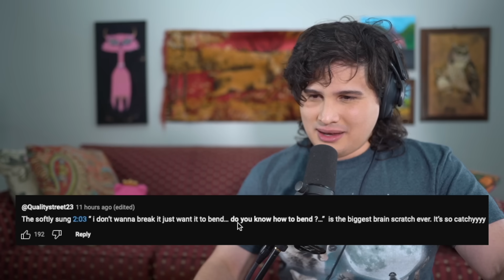Billie Eilish Ate Her WHAT?! l Vocal Coach Reacts to LUNCH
Vocal coach Tristan Paredes reacts to Billie EIlish's new song LUNCH off of her 2024 album hit me hard and soft

I would never promote anything voice related that wasn't valuable and I am personally certified to teach this method. This app Is more for the "nerdy" side of voice technique. There is a free and paid version available.